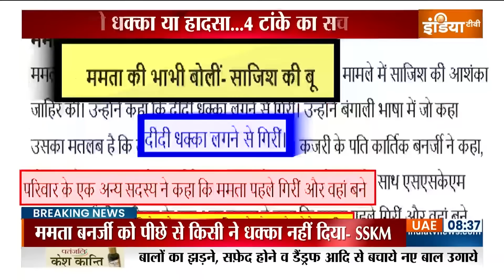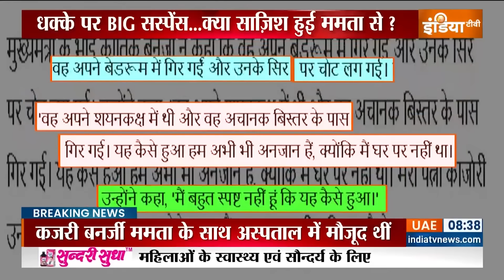Mamata Banerjee Injured: सिर में चोट..घायल ममता...पीछे से किसी का धक्का?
लोकसभा चुनाव से ऐन पहले पश्चिम बंगाल की मुख्यमंत्री ममता बनर्जी के सिर पर गंभीर चोट लगी है.. उनके सिर और नाक पर कट लगे हैं.. जिसके बाद उन्हें अस्पताल में भर्ती कराया गया.. और अब उनका इलाज.. उनके घर पर चल रहा है .. लेकिन इस बीच

ममता बनर्जी को चोट कैसे लगी.. इस पर सस्पेंस गहराता जा रहा है.. डॉक्टर, परिवार और उनकी पार्टी TMC के अलग-अलग थ्योरी हैं.. SSKM अस्पताल के डॉक्टर के मुताबिक, ममता बनर्जी को पीछे से धक्का दिया गया था.. जिससे वो गिर गई थीं.. और उनके सिर में चोट लगी थी।